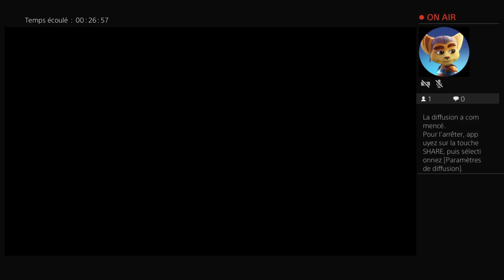LEGO Star Wars TSS 1-5 Co-op Free Play in 01:50.533 [WR]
Fun level. :)

Note : this run was retimed to 1:50.533 by Biksel (original timing was 1:50.567)

0:00 Intro
0:29 Run starts
2:19 Run ends / Outro